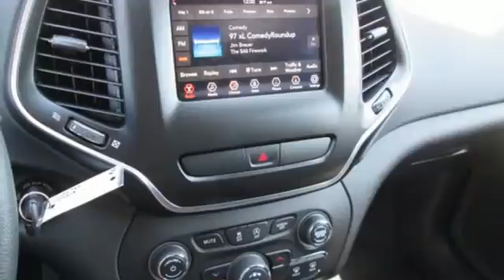2020 Jeep Cherokee Springdale Fayetteville, AR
Year: 2020
Make: Jeep
Model: Cherokee
Trim: Latitude
Engine: 4 Cyl. 2.4 L
Transmission: Automatic
Color: Slate Blue Pearlcoat
Interior: Black
Stock #: LD620219
VIN: 1C4PJLCB5LD620219
BACK-UP CAMERA, BLUETOOTH, MP3 Player, KEYLESS ENTRY, 31 MPG Highway, SAT RADIO, ALLOY WHEELS. * Prices shown on this site may include rebates that require financing with Ford Motor Credit and/or an eligible trade vehicle, with Approved Credit, see sales person for details or call to verify. Tax, Title, License, Service and handling fees are additional. 0% financing is in-lieu of some cash rebates. Rebates and incentives are based on the customers zip code and are determined by the manufacturer, default zip code used is 72703, see dealer if your zip code is different to determine accurate current incentive and rebates.

Address:
3373 North College